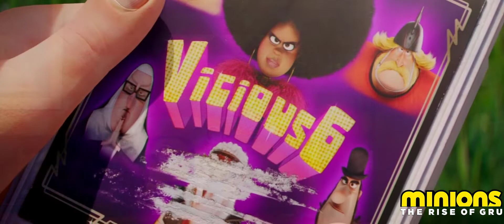INDICAMOS: MINIONS 2 A ORIGEM DE GRU(2022)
Sinopse: Nos anos 1970, o jovem Gru tenta entrar para um time de supervilões, mas a entrevista é desastrosa e ele e seus minions acabam fugindo do grupo de mal-feitores.
Minions 2 A origem de Gru: somente nos cinemas
Equipe Assuntando Filmes e Afins
Artur Rossi (@rossi.artur)
Rodrigo Orso(@assuntandofilmeseafins)

Capítulos
00:00 Introdução / Minions 2 A Origem de Gru
00:25 Obrigado Heloisa e Família
00:39 Minions 2 A Origem de Gru
01:30 Começando a resenha
02:00 Cenas do Filme
03:34 Segue o bate papo
08:10 Cenas do Filme
09:12 Curiosidades
10:18 É nozes, valeu!